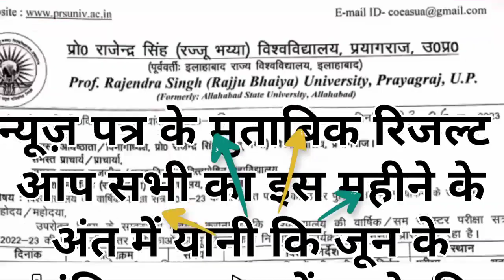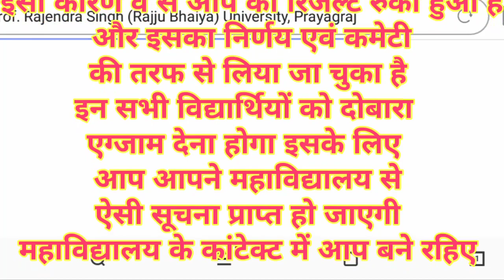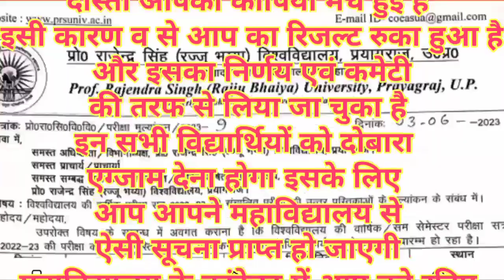rajju bhaiya university ba, bsc, bcom, pgannual exam date 2023, ufm विद्यार्थी कान खोल कर सुने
rajju bhaiya university llb, ballb, bed exam date 2023, 26 को परीक्षा 15 को एडमिट कार्ड,exam Postpon

rajju bhaiya university llb, ballb, bed exam date 2023, result news, इतने लोग नकल में पकड़े गए

rajju bhaiya university ba bsc ma msc llb bed semester exam date 2023 , even semester exam date

Rajju Bhaiya University ba,bsc,bcom,MA,msc ,annual exam and semester exam date postponed,

Rajju Bhaiya University ba,bsc,bcom, MA,msc ,B. ed, llb semester exam date अभी नहीं आई है 15/05/2023

Rajju Bhaiya University ba,bsc,bcom, MA msc semester exam date conform, परीक्षा 23 मई को, 14/05/2023

Rajju Bhaiya University ba,bsc,bcom, MA msc semester admit, center list 20may ko, ufm result hold

Rajju Bhaiya University ba,bsc,bcom, MA msc semester 22 मई, परीक्षा की तैयारी 4 से 5 दिन में,

Rajju Bhaiya University ba,bsc,bcom, MA msc semester exam// ufm Under prosses hold results news

Rajju Bhaiya University ba,bsc,bcom, annual exam cancelled 2023 ,newtimetable, स्कॉलरशिप की बड़ी खबर

Rajju Bhaiya University ba,bsc,pg, Annual Exam 2023, scholarship latest news, OBC, नकल विहीन परीक्षा

Rajju Bhaiya University ba,bsc,pg, Exam date 2023, वार्षिक परीक्षा 25 अप्रैल scholarship status 2023

 Techman education,,

techman education